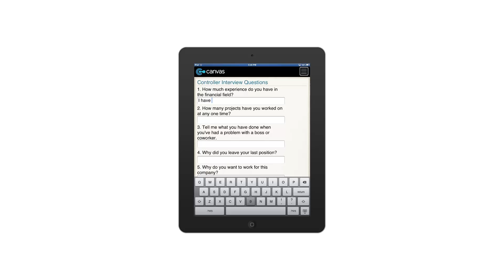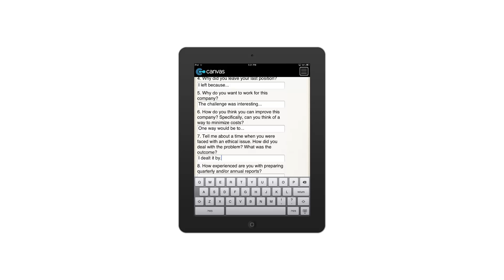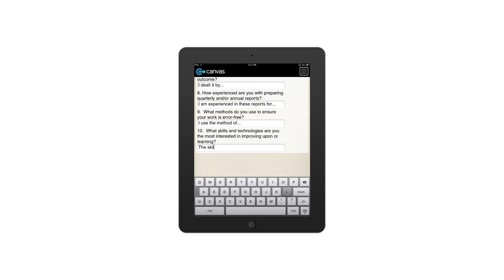Controller Interview Questions